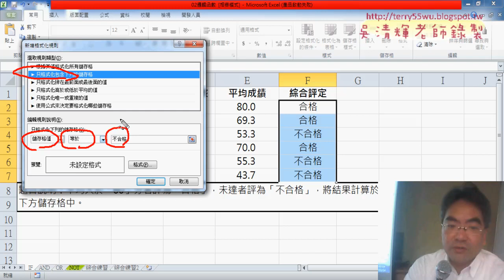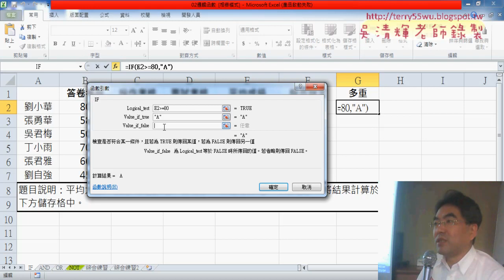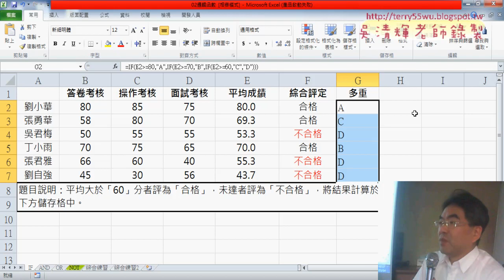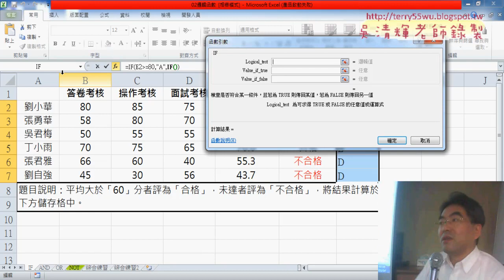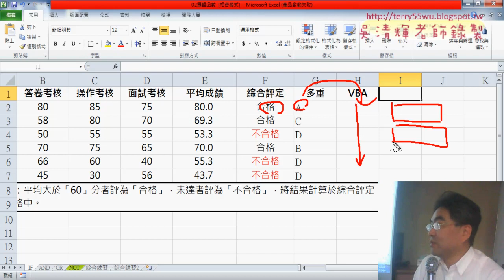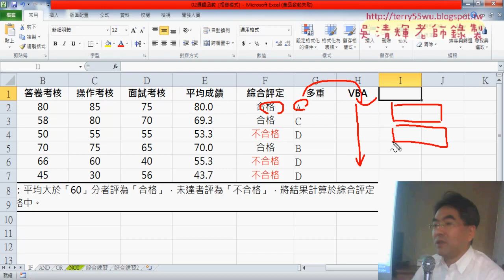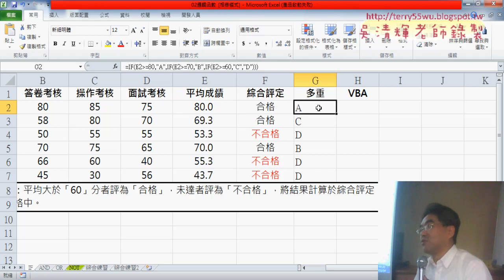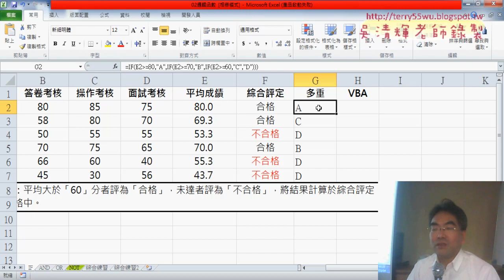01 邏輯函數與多重判斷